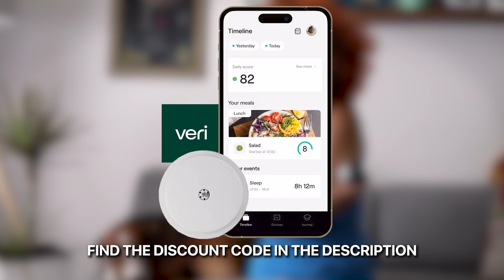Our Visual and Nervous System and How To Reach Our Health Goals With Alyssa Chang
In this episode, Michelle sits down with Alyssa Chang, a renowned expert in brain-based coaching and vision therapy with a unique journey towards embracing a holistic approach to health. Alyssa dives deep into the importance of our visual system in achieving optimal body function, the power of small steps in reaching our health goals, and the connection between our brain and our ability to improve posture.

They discuss:
-The role of the brain in healing and the concept of "brain-based coaching" [11:47]
-The visual system’s connection to muscles and posture [14:59]
-How brain based movement can allow for a more intuitive and natural approach to movement and self-care [37:24]
-Overcoming exercise resistance through self awareness [44:15]
-The importance of approaching health and fitness goals with compassion and understanding [47:37]
-Using visualization to influence nervous system response [1:04:39]

A continuous glucose monitor that provides personalized insights on what works best for our bodies and to really be able to quiet the diet. Get $30 with our code VSM-MICHELLE SHAPIRO here.

Work 1-on-1 with a functional Registered Dietitian at Michelle Shapiro Nutrition LLC